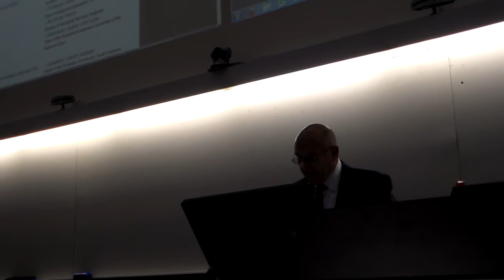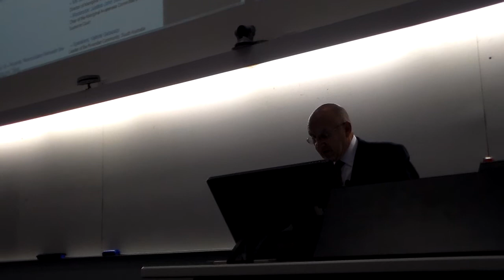Alexander Downer 1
Tonight Hon Alexander Downer AC, recently retired UN Special Representative for Cyprus, gave the opening lecture to Truth & Reconciliation Colloguium series sponsored by the Abraham Institute, University of Adelaide and Australian Institute of International Affairs. The lecture is in three parts.